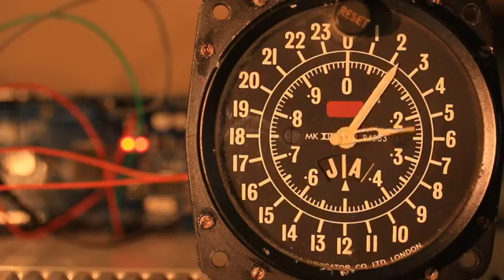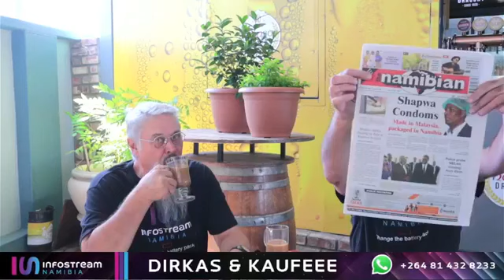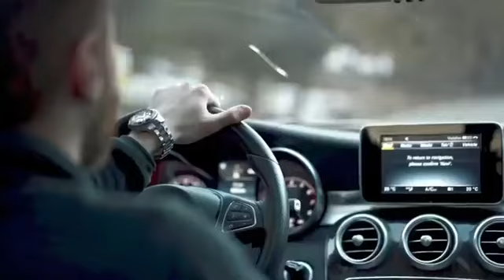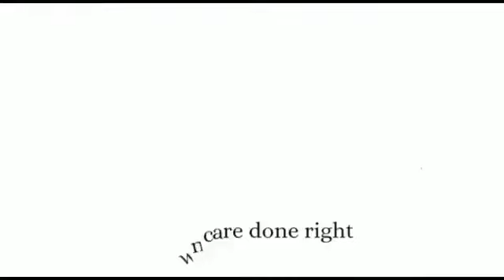Infostream Namibia 1 February 2023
Wednesday with Dirkas and Kaufeee.